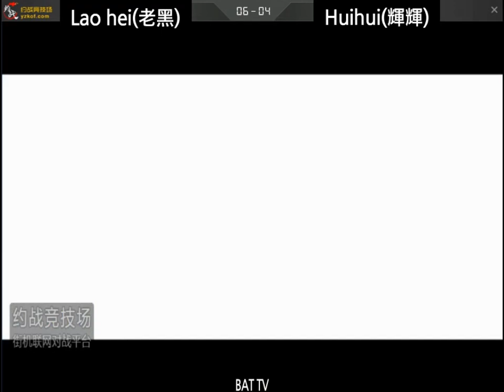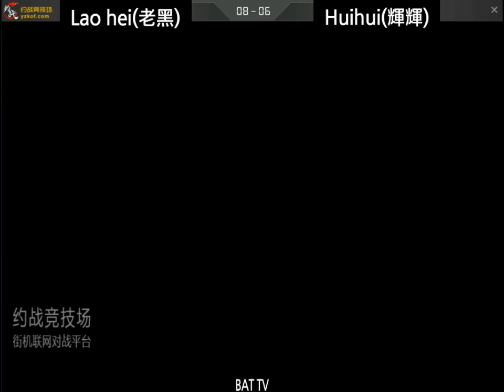[kof 98] Lao hei(老黑) vs Huihui(辉辉) 2020-02-01